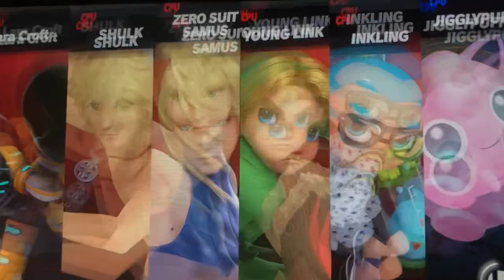Mii Fighter Battle: Team Male Cyan vs Jigglypuff 4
Hello I am your worst nightmare Reala the Nightmaren I am back to do more Mii Fighter battle video Team Male Cyan Lara Croft Shulk Zero Suit Samus Young Link and Inkling Boy vs Jigglypuff (Color 4) who do you all want to see fight next please subscribe and I will make more video like this